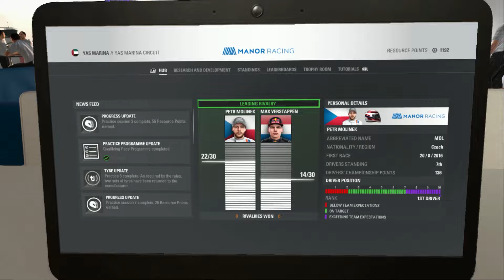F1 2016 - Kariéra - S1 | #22 | Abu Dhabi | Český Let's Play [1080p] [CZ]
F1 2016 - Let's play kariérního režimu z nového dílu oficiálně licencované hry Formule 1 od Codemasters

1. Sezóna - Manor Racing

PC na kterém hraji:
CPU: Intel Xeon 1231v3
GPU: MSI Nvidia GTX 970
MB: Gigabyte H97-D3H
CASE: Fractal Define R5
RAM: Crucial 16 GB
PSU: Seasonic M12ii-620 EVO
SSD: Crucial MX100 256 GB
HDD: WD Blue 1 TB
MONITOR: Samsung S24D390HL
OS: WIN 10 Profesional 64 bit